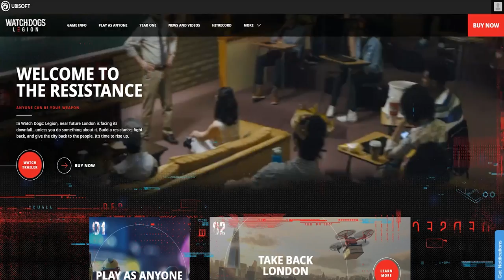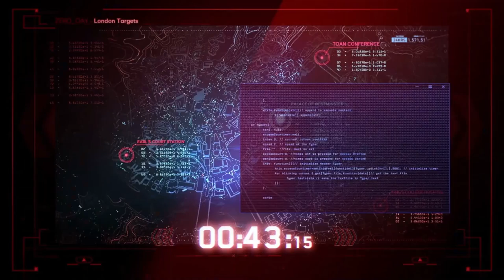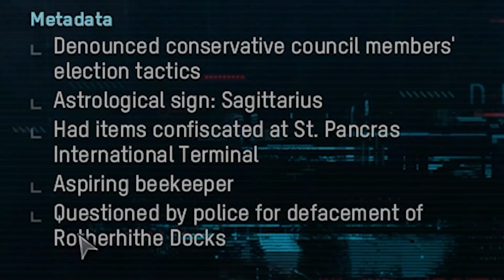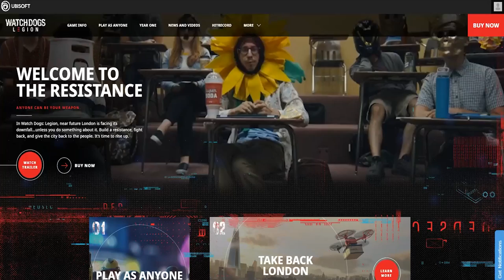Watch Dogs Legion but I am an old age pensioner 1080pFHR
Thanks to the creator of this video :)

_anightonmars
_Fishy
A_Lovecraftian_Horror
Adam Edgecumbe
Adam Midderigh
Adeline Harrison
Adriano Semrau
Aidan Fitzmaurice
Aleena Hanson
Alex Abory
Alex Giannone-Berry
Alex Loader
Alexandra Watson
Alexandria Danielle Worley
Alexcia
Alexis Simonow
Alyssa Still
Amanda Joy Panell
Amber D
Amir
Amy Kitchen
Amy Sowada
Andrew Kozlovski
Andrew Macedonia
Andrew Scoledge
Andy Geels
Angelina Soeder
Angelique Mallas
Angie
Anha Bla
Annie Z
Anthony Carbone
Anthony Tholen
Arran wynne
Ashley duffill
Ashley Nicolia
AskingGabby
Audrey Melrose
Austin Kohagen
Austin M.
bagelparty
Bailey Kirkpatrick
Barry
Beckie Williams
Becky Marshall
Ben Mckimm
Benedikt Langgemach
Bjarne Olsen
BlockerGER
Bore Grognarok
Bouelina
Brittney Tucker
Brock McCloskey
Broken Toothbrush
Bryan
Cal Rawson
Cami Eberly
Captain Depression
Cara Barugh
Carlton Harrison
Carolynn Birilli
Casey Chavez
casrion tennir
Cassandra Huynh
casterlyrockstar
Catelyn Berglund
Catherine Balboni
CBgamerdude
Cby Woodland
Ceilidh McPherson
Charli Walker
Charlie Hamilton
Charlotte Stokes
Cherlyn Cochrane
Cheska Harland
Chip Tamplin
Chrissy Jones
Christina
Christopher Dean
Civil_Atrocity
Clayton Garrett
Cole L
Colleen Quinn
Colleen Searcy
Connie
CrackerJack
Crazy Bear
Creepsmcstuffins
Daisy
DaleIsALoser
Dalroot
Daniel Higgins
Daniel Neugebauer
Daniel Peacock
Daniella Cioffi
DanishSim
Danny Dirt
Darkshard
DarthPink
David G
David Gehlke
Death94
DEbiscuit
Dingus McKah
Ditte Brobyskov Jeppesen
Dragana Manevska
Dreadpool
dres lex
DueTurnip
Dylan
Elijah Jones
Elijah Lipkin
ellana514
Ellie Alpizar
Elspeth Shell-Moyer
Emma Bussenschutt
Emma Hill
Emma McDonald
Emma Tindall
Emperor Tomato Ketchup
Erin
Erin M
Estie
Ethan Levine
Ethan S
Finn H Drude
Finn Stewart
G.I. George
Gabriella Hahn
Gabrielle D
Genevieve The Paradox
Georgie Harris
Georgina Dingle
Gianni Sarra
Grace Fujinami
Grasotus
Gratzster
Gudjón Orri
haco0n
Hailey
Hailey Tecklenburg
Hamletlaertes
Hannah du Toit
Harriet C
Hayleigh Gavaldon
Henrik Hansen
Holli Winter
HollowNeliel
HummaKavula
Imogen Prickett
insertcleverjokehere
ItsMeAubree
Jack Coles
Jack Gregory
Jacob Seymour
Jade Hassall
Jaded Sapphire
Jake Willette
James FitzGibbon
Jamie Bindon
Jannik Jokić
Jasmina
Jason Brooks
JaxSeebs
Jaxsen
jealous worm
Jeff Bajorek
Jenna Buller
Jenni Adair
Jeremy Russell
Jess Tartamella
Jessica Brearley
Jessica Stewart
Jessie Medina
Jhara Ivez
JMui
Joci Annas
John
John Nelander
Jonathan Wynter